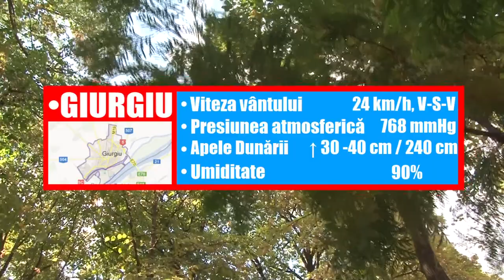METEO 28 NOIEMBRIE